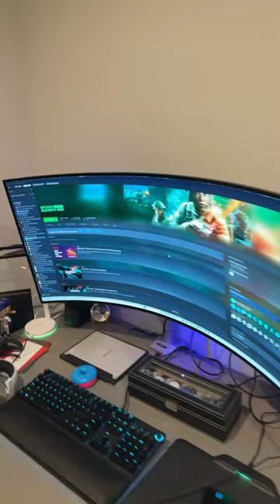The most curved gaming monitor in the world! 45”